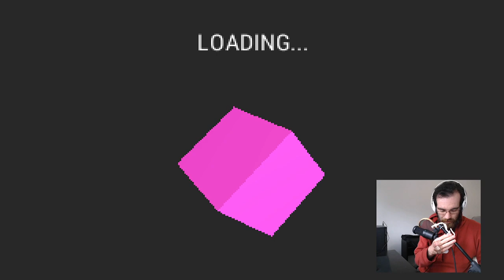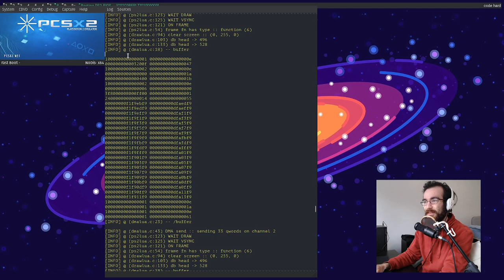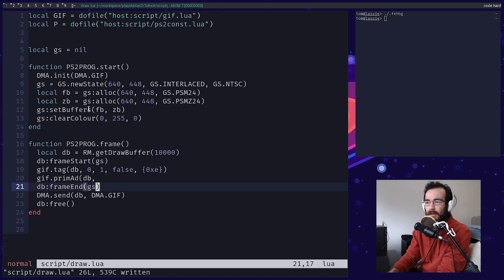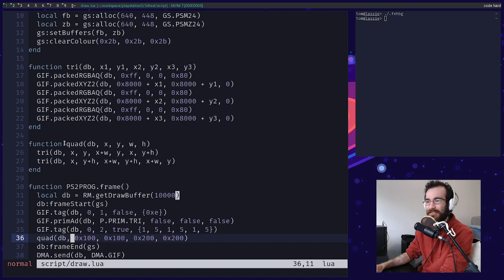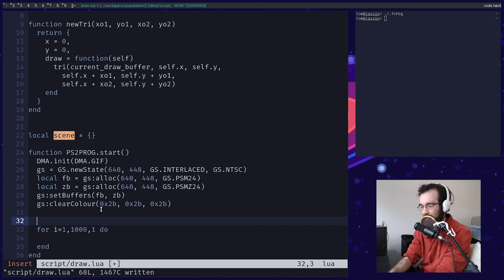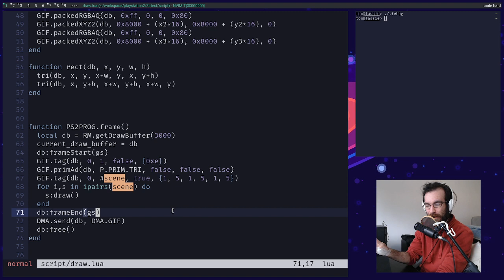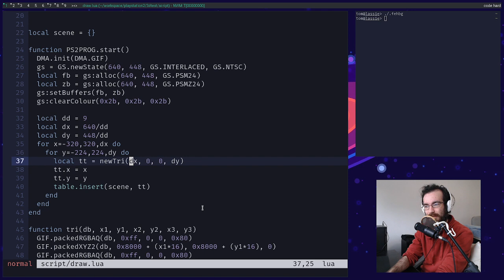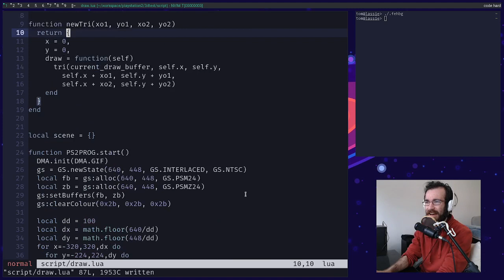Making a PS2 Game LIVE #11 - Scripting Triangles and Stress Tests (C Game Development on PS2SDK)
0:00 Spinning Cube
3:06 Magpie Story
7:20 Programing Begins
24:25 Triangles!

After a long and stressful refactor we relax with some Lua programming. We can throw bits into buffers and draw things directly from Lua. We're doing what we were doing before, but with a much cleaner interface that allows us to explore the hardware much more easily. This is going to be important as we move into texturing!